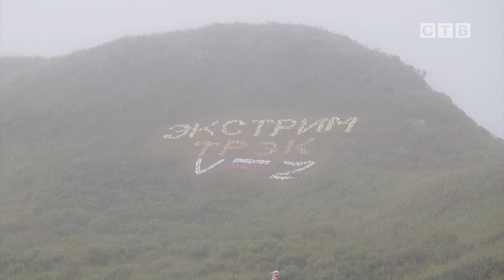Мотоциклетная Федерация Приморского края подвела итоги сезона 2022 года